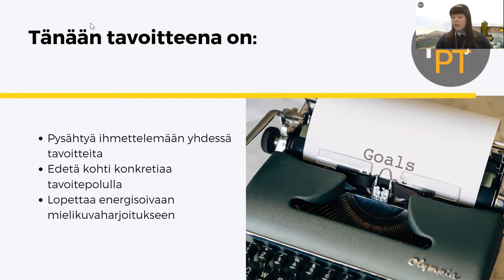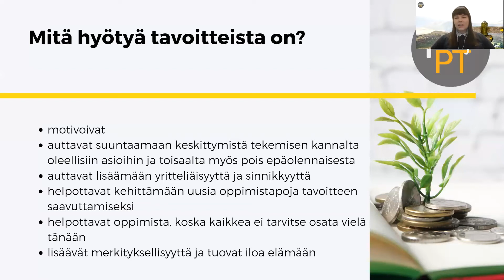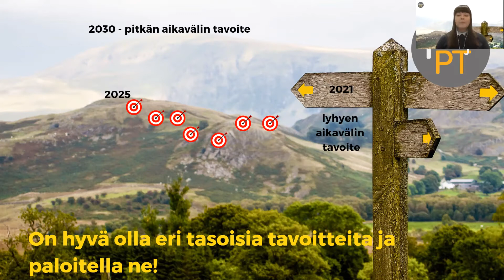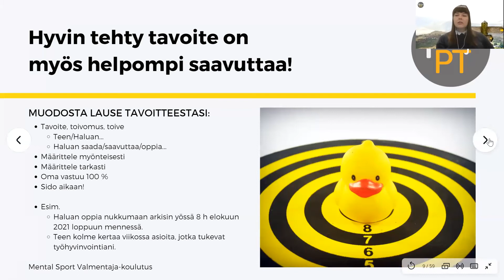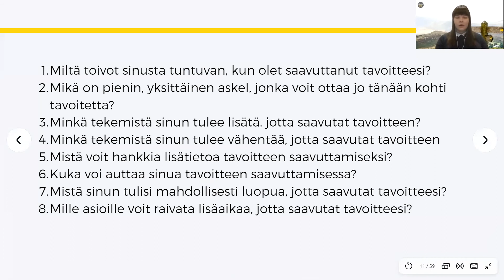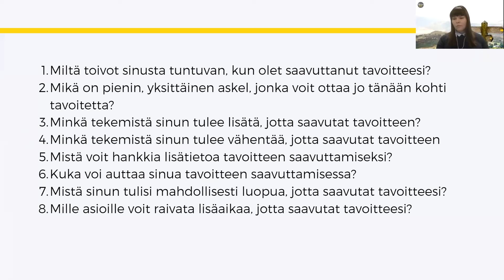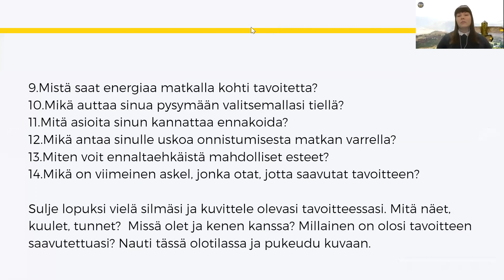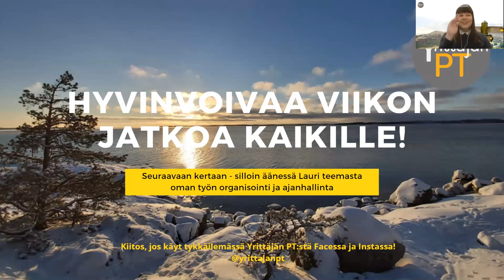Hanna Pitkänen, Yrittäjän PT: Omien ja yrityksen tavoitteiden kirkastaminen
Humanistisen ammattikorkeakoulun ja Varsinais-Suomen Yrittäjien yhteisen eKollega-hankkeen (ekollega.humak.fi) tavoitteena oli tukea yksin- ja mikroyrittäjien työhyvinvointia verkossa toteutettavan vertaismentoroinnin avulla.  Verkkotapaamiset vahvistivat yrittäjien työssäjaksamista ja antoivat mahdollisuuden liiketoiminnan kehittämiseen yhdessä oppimisen ja vertaistuen keinoin. Hanke toteutettiin Euroopan sosiaalirahaston (ESR) tuella.